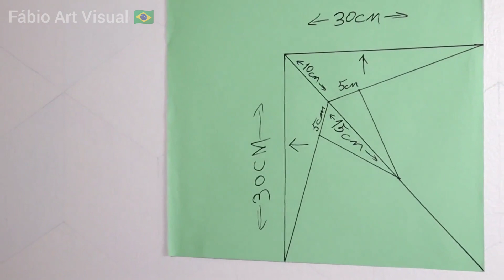Pintura Decorativa Efeito 3D, Fácil de Fazer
✅ Olá você gostaria de ajudar na produção de mais vídeos como esse? Esse é o Pix do canal chave aleatória 8f02f166-a0f4-4cba-88c7-d93fb7a1562f